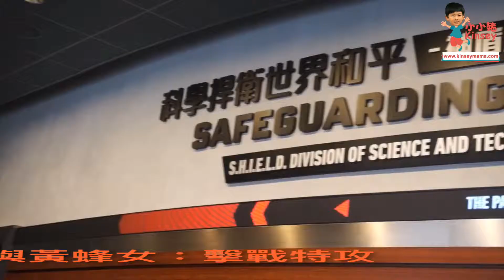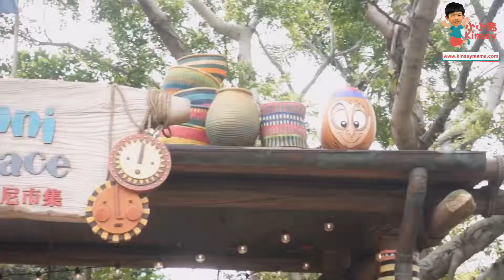小小豬玩樂篇 - 迪士尼巨星嘉年華 2019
依家入迪士尼玩，小小豬就當然係最期待入神盾局科技館玩「蟻俠與黃蜂女：擊戰特攻！」，豬仔話啲機械蟲軍團都好易對付，佢拎左好高分添。

每一年嘅迪士尼巨星嘉年華都係小小豬最期待活動之一，因為佢可以入園跑跑跑咁去「猜猜誰‧尋尋蛋」，今年加左好幾粒新花蛋，我地沿住樂園行一個圈就搵齊啦！！

仲有去睇「迪士尼明星春日慶典」，仲有搵首度現身嘅破壞王和雲妮露集郵，小小豬仲不停問職員拎貼紙，終於俾佢儲齊春日版貼紙。